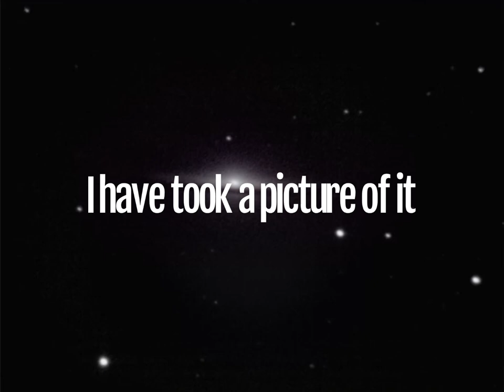This is a picture of sombrero galaxy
Made by video guru